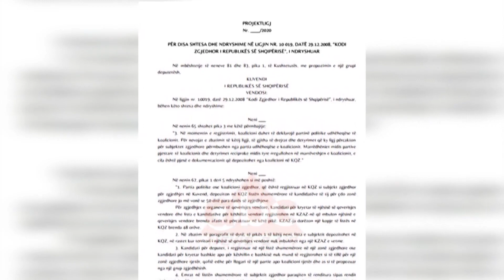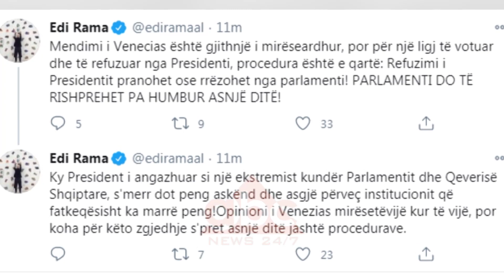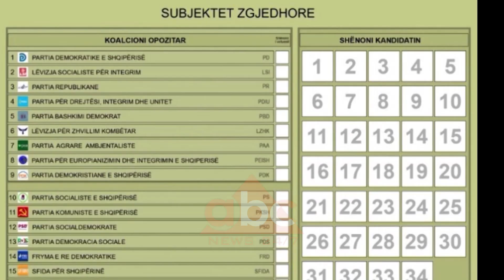Varhelyi-Rames: Mos e miratoni “Kodin”, prisni “Venecian”! Kryeministri: Nuk do humbim asnje dite